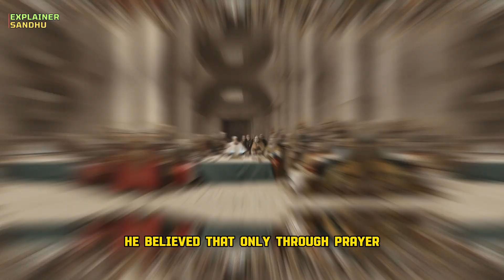The Conqueror's Gambit: Attila, the Huns, and the Battle for Europe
1. High-Quality Mic
2. Laptop
3. Camera
4. Lights
5. Extension Cord
6. PC Monitor
7. Wireless Keyboard + Mouse
8. Chair The Conqueror's Gambit: Attila, the Huns, and the Battle for Europe, The Conqueror's Gambit: Attila, the Huns, and the Battle for Europe

1-The video is for entertainment and informational purposes only, not professional advice.
2-Accuracy of content is not guaranteed; viewers should verify critical information independently.
3-Personal responsibility is emphasized; viewers should consult professionals before making important decisions.
4-Product recommendations are subjective, so research is advised before purchases.
7-Respectful and constructive comments are encouraged; guideline violations will be removed.
9-AI-generated images in the video are explained as artistic creations that may not represent reality.